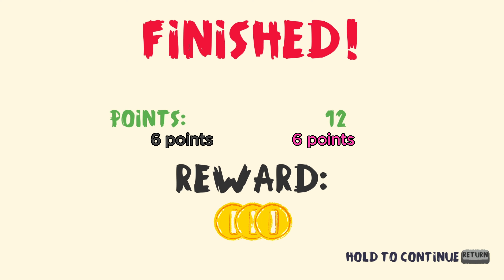Heave Ho funny moments with totally everyone here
Playing Heave Ho with Raggie, Lupee, and Maakkooo